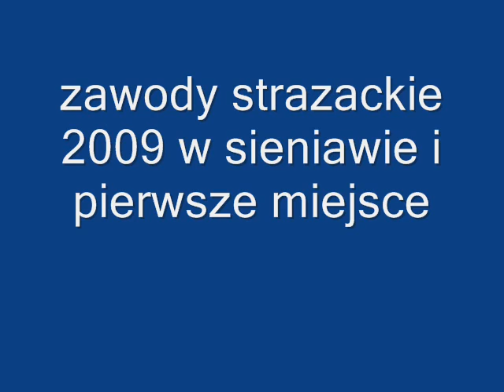OSP SPYTKOWICE 499k67